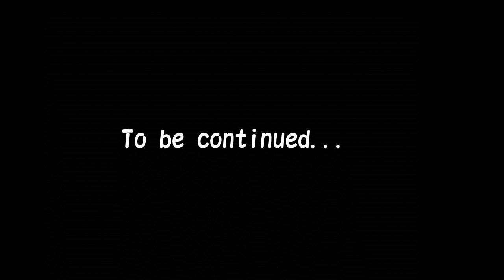【ゲーム実況】 名作RPG 聖剣伝説 ～Legend of Mana～ #04 「必殺技、お披露目」 showing a special move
早くも　#4　です！

今回は容量をケチって、画質を落として圧縮したら、予想以上に画質悪くなってしまいましたｗ　しばらく低画質の動画がアップされますがご了承ください。

今度からはケチらないようにします！